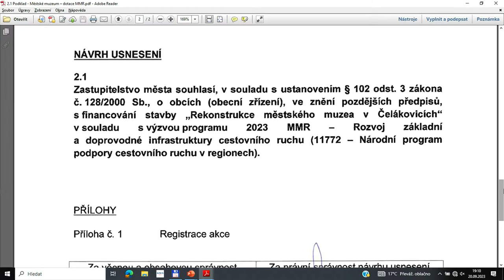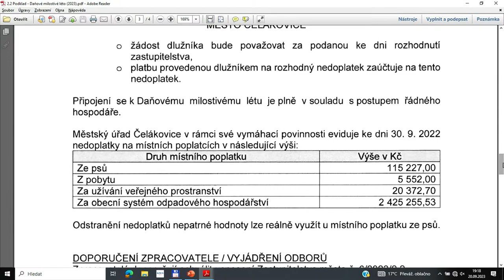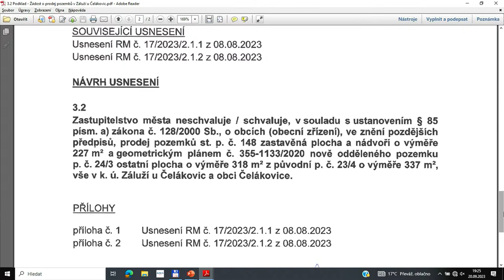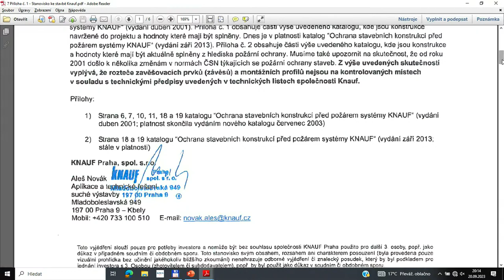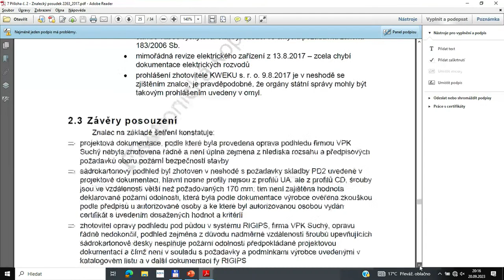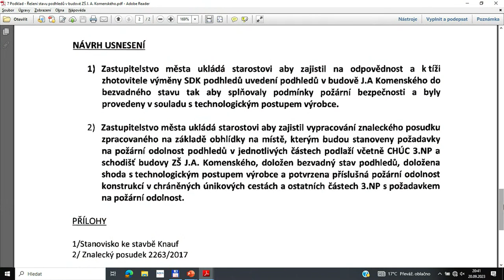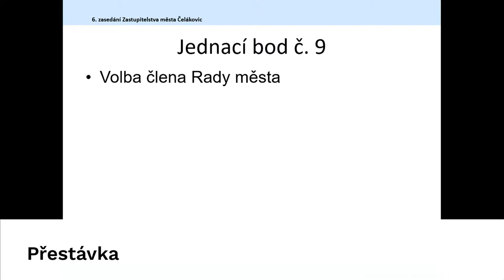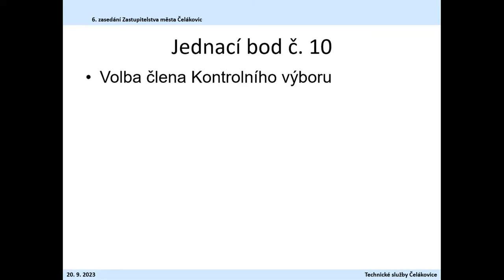Zasedání zastupitelstva v Čelákovicích 20. 9. 2023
0:00 Dotazy občanů od 18.00 hodin.
34:46 Zasedání zastupitelstva města od 19.00 hodin.

35:17 Slib nové zastupitelky
37:45 Usnášeníschopnost, ověřovatelé, návrhová komise, úprava programu
42:04 Kontrola zápisu a plnění usnesení

Finanční záležitosti
43:06 Městské muzeum – dotace MMR
49:06 Daňové Milostivé léto (2023)

3. Majetkoprávní záležitosti
58:34 Odkup pozemku pro nový vodojem
59:22 Žádost o prodej pozemků v Záluží u Čelákovic
1:06:19 Dodatek č. 2 ke Smlouvě o spolupráci Záluží park s. r. o.

1:10:15 Krizové řízení – změna vyčlenění bytů pro uprchlíky z Ukrajiny
1:11:00 Schválení předávacího protokolu – nádoby na plasty pro RD
1:12:52 Zásady pro poskytování dotací z rozpočtu města
1:41:10 Řešení stavu podhledů v budově ZŠ J. A. Komenského
2:15:55 Zřízení Výboru pro životní prostředí, volba jeho předsedy a členů

2:41:42 Volba člena Rady města
2:49:42 Volba člena Kontrolního výboru
2:54:16 Zástupce města v MAS Střední Polabí
2:55:37 Různé